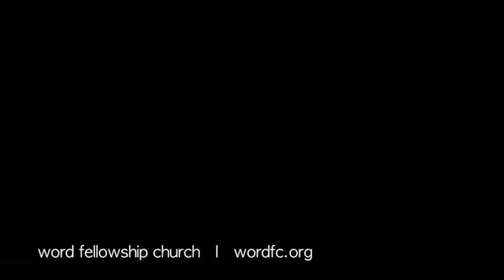Prophetic Moment: How it Really Looks